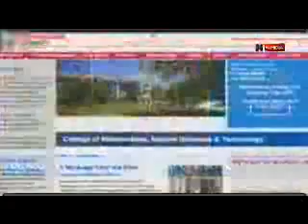i Tech ╿عالم فيزياء جزائري...البروفيسور نور الدين مليكشي